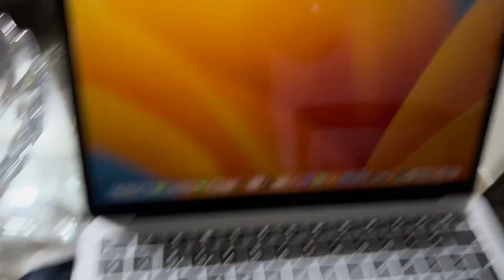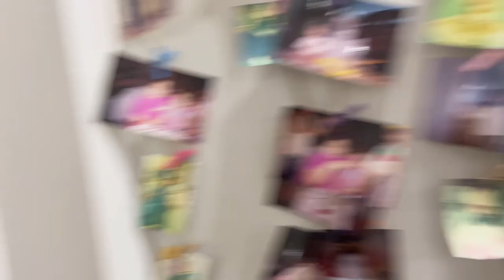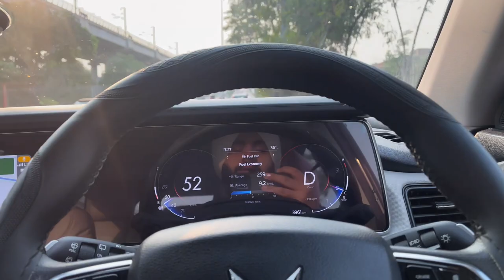College Farewell Pe Hoa Matter 😢 Cops caught us😱 Ended College Life on this note🥹 Delhi University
Hope You Guys Liked the video, these are my accounts where I'm more active -